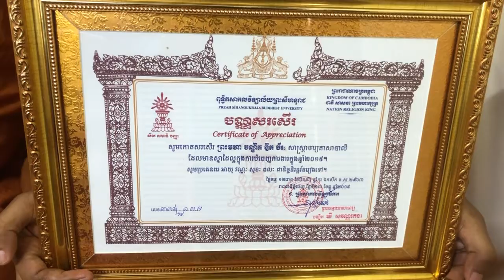កម្មវិធីប្រគល់វិញញាបនបត្រ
កម្មវិធីប្រគល់វិញញាបនបត្រដល់សមណនិស្សិត និងនិស្សិត ថ្នាក់មូលដ្ឋាន នៃពសស ។
២៤/១២/២០១៩